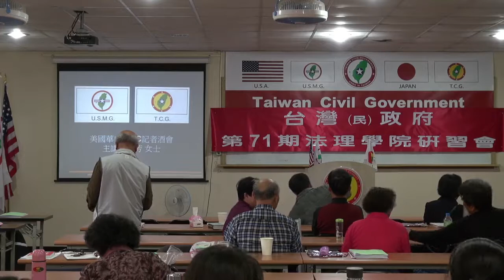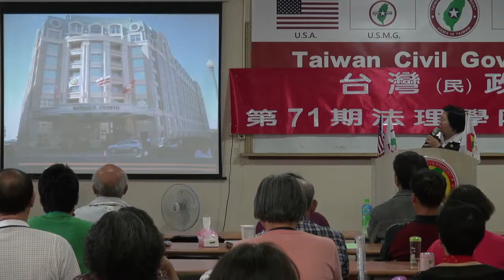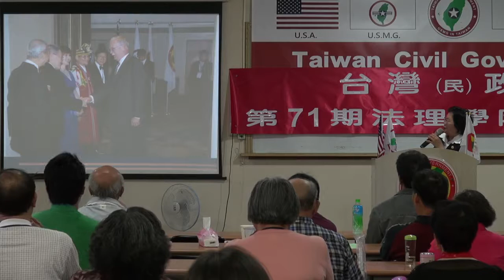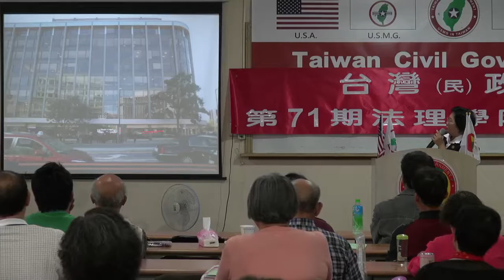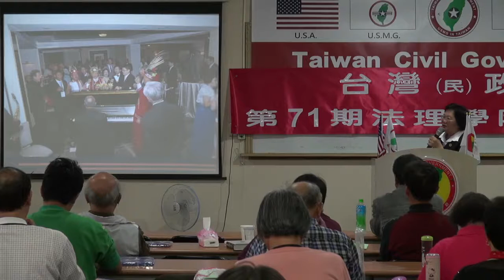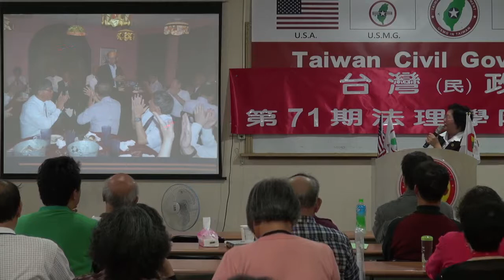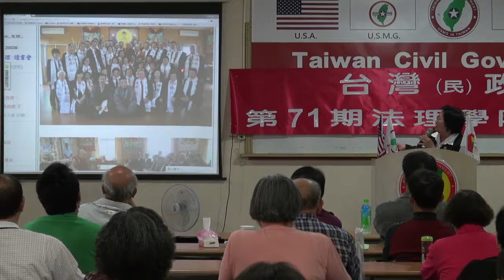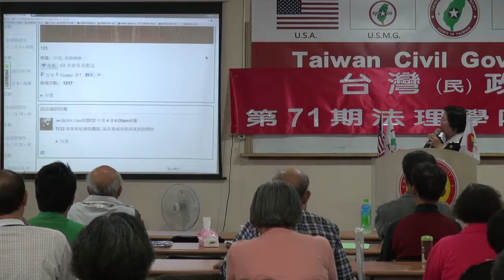131124-12-美國華盛頓DC酒會暨記者會感想-陳鈴芳-台灣(民)政府第71期法理學院研習會